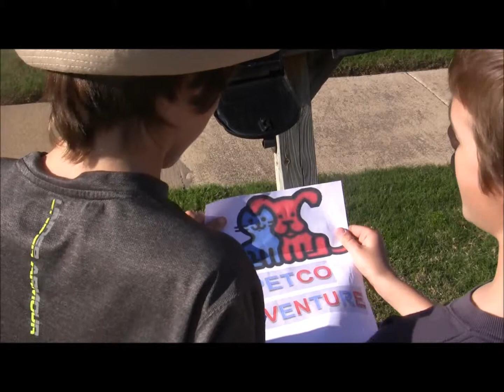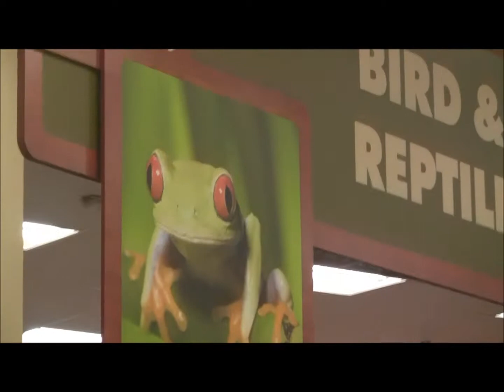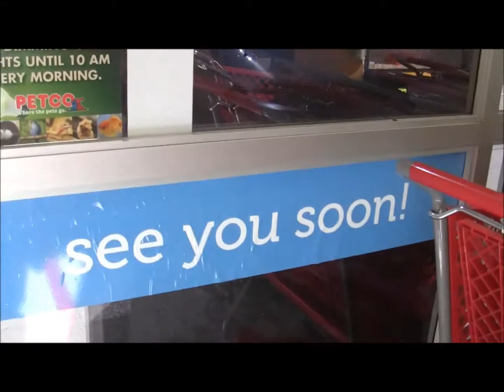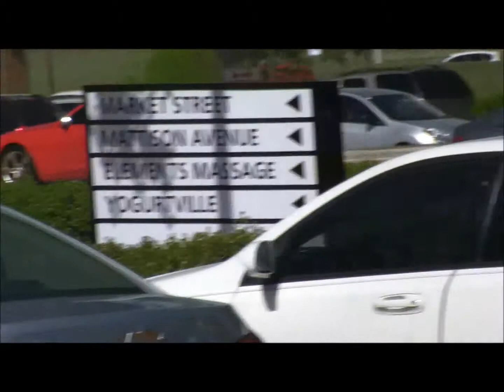Petco adventure ll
Dont tell william I uploaded this... oh no he's here OH nokwjfkehvjhrgfvhhhhhhhhhhhhhhhhhhhhhhhhhhhhhhhhhhhh